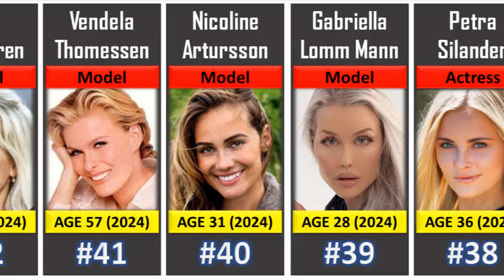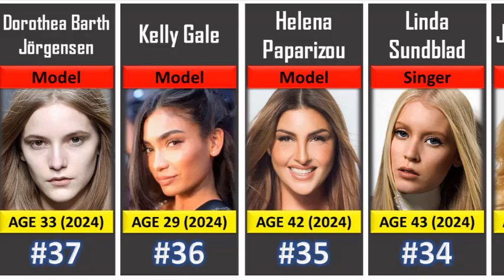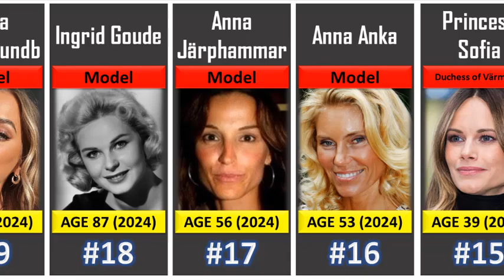Most Beautiful Swedish Models Of 2024 । Beautiful Women From Sweden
Here is a list of Beautiful Swedish Models and Women of 2024

The data for this video is gathered from internet sources and available forms, surveys and comments. Some information may be incorrect.